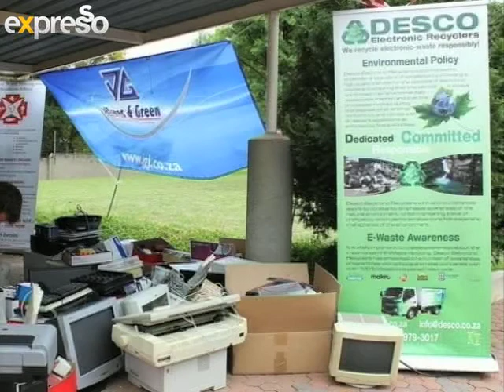Buzz: E - waste (2.4.2013)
It is imperative to correctly dispose of the ever-increasing mound of E-Waste that is generated by our fast-moving technological society. The Buzz team discusses the effects of e- waste and how to re use, recycle and up cycle